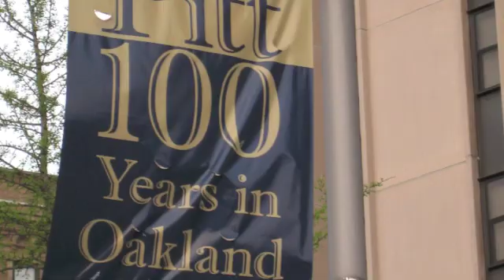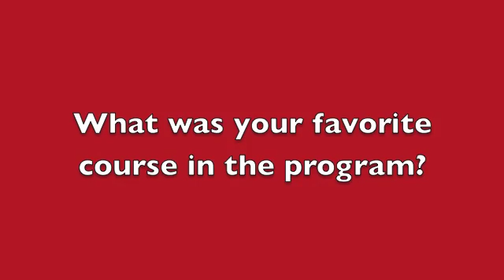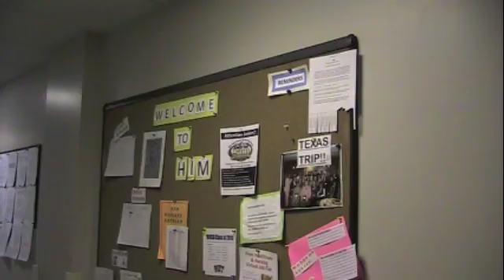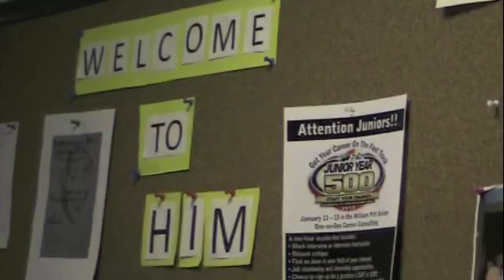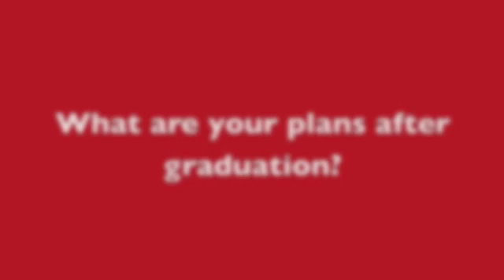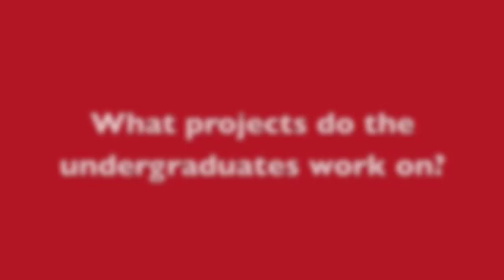Health Information Management at the University of Pittsburgh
This video is the result of a Senior Project of a student in the Health Information Management (H.I.M.) program at the University of Pittsburgh's School of Health and Rehabilitation Sciences. H.I.M. is an undergraduate degree program that offers a world of opportunities for graduates who find employment upon graduation as EHR implementation specialists, business and systems analysts, quality data managers, revenue cycle coordinators and more! Several students each year also go on to graduate study in business, public health, information systems and law. If you are a Sophomore in college and looking for a major, consider H.I.M. ! (Senior Project - Class of 2010; Pitt H.I.M.)